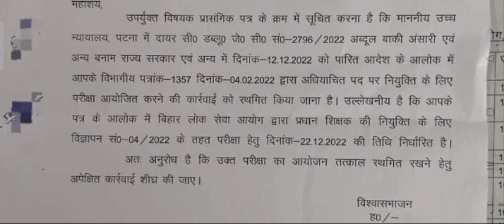पटना उच्च न्यायलय के आदेश के कारण प्रधान शिक्षक भर्ती परीक्षा स्थगित